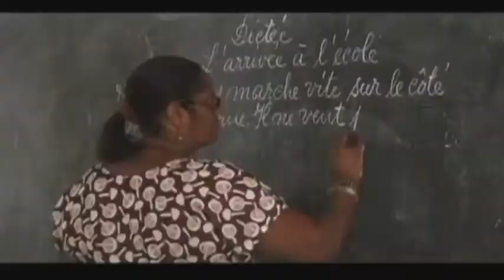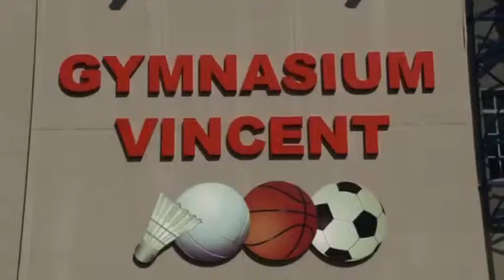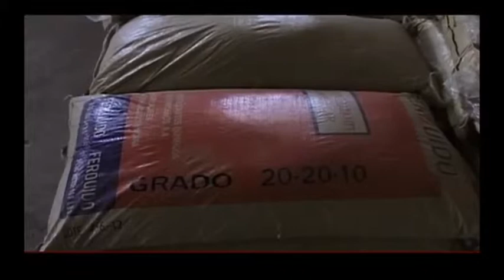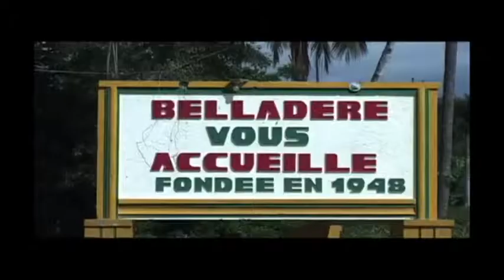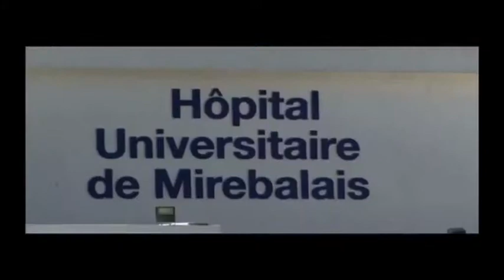Major Achievements of Martelly Lamothe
Les Grandes Réalisations De L'Administration Martelly / Lamothe